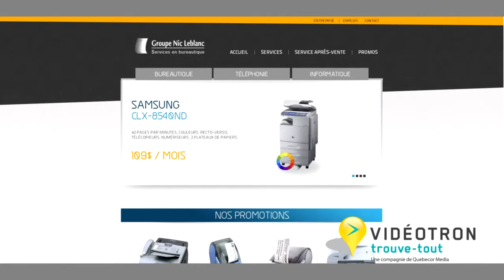Groupe Nic Leblanc